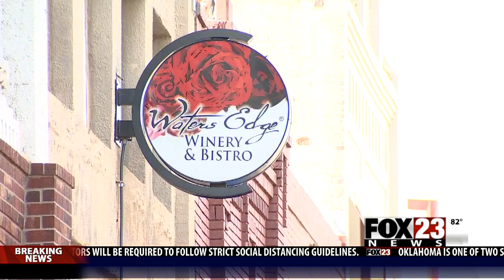Patrons coming back slowly to the Rose District